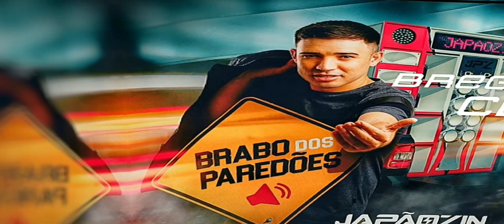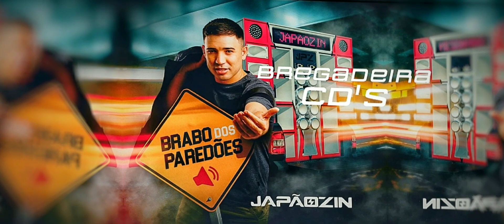JAPÃOZIN - ATULIZADO 2022 (CD VERÃO 2022) 🎶 2 MUSICAS NOVAS 💥